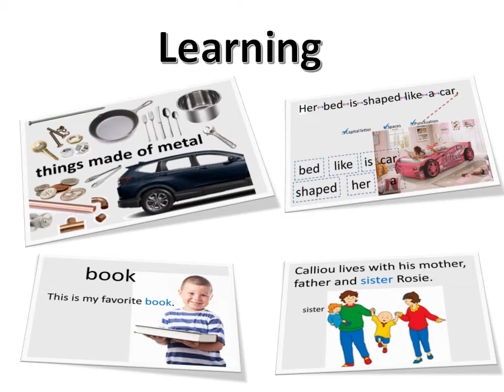Autism Brain Boosters: TRAILER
A brief Trailer showing some of what I have put together here and why...